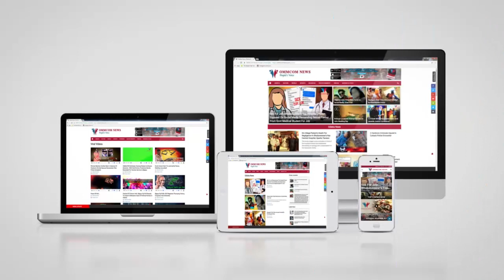Biriyani & Solar Eclipse Row: Lawyers Serves Legal Notice To Pratap Rath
Sandipan Mishra, Lawyer, Orissa High Court